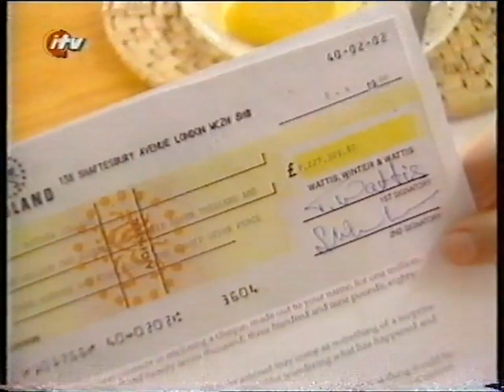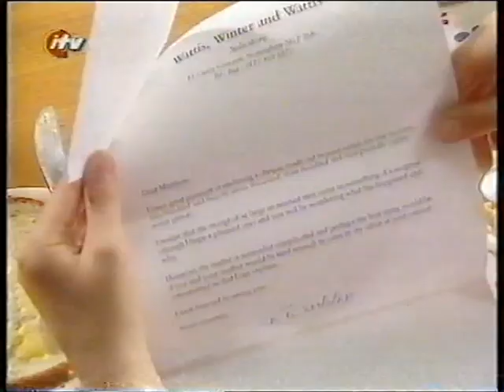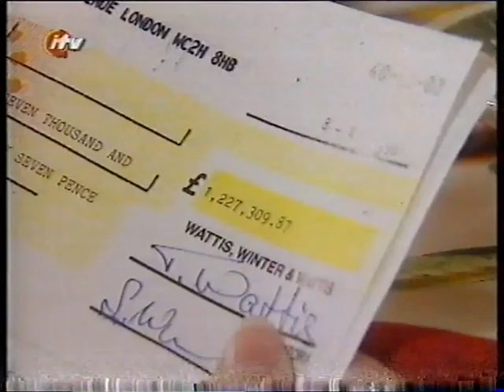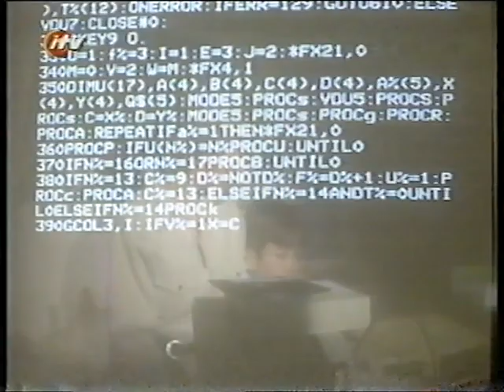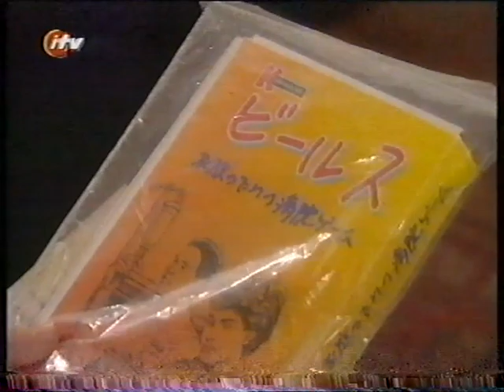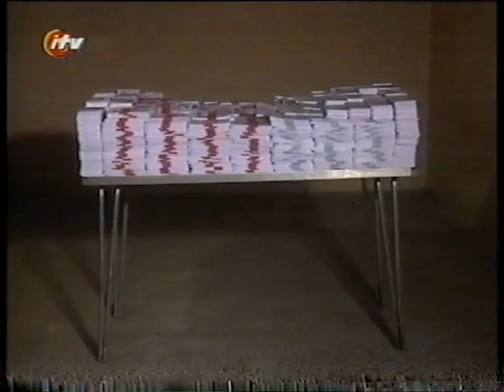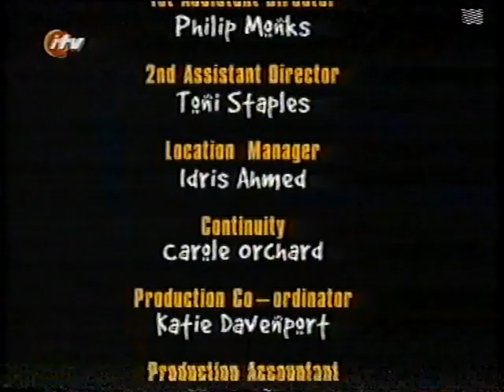Matt's Million Ep1 (1996) - FULL EPISODE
So who remembers Matt's Million? It was a four-part mini-series based on the book by Andrew Norriss which sees a young lad receive a cheque in the post out of the blue for a vast sum of money. Will he use it wisely? Will it change things - and, indeed, him - for better or for worse? More pertinently, can he muster up the courage to tell his penny-pinching mum about his new-found wealth?

This first episode, named Opening the Account, was originally broadcast on Wednesday, 20th November, 1996. It's a very good set-up that quickly gets through the stages of mystery, disbelief, and speculation and establishes right off the bat that, yes, it's real and well-earned, and hadn't he better march off down to his local bank and pay it in? A lot of kids' shows would have gone straight to celebrations and splashing the cash with gay abandon by this point, but I love the fact that everyone here is doing all they can to keep a lid on things, and Matt's overriding feeling seems to be numbness. (Interesting daydream of posh car, throne, and landline in school, though - complete with subservient teacher.) Also worth mentioning is that everyone's well-meaning and friendly, with no sign of anyone seeking to take advantage.

I usually write a bit about the stars of the show if I can, but unfortunately I haven't been able to find out much about them. Peter England, who plays Matt, went on to portray Arnie in Teachers, Ben in Family Affairs, and TC in Casualty, but after that, I've no idea. That's still more than I know about Claire Parfitt, though, whose IMDB only lists a recurring role in Welcome to Orty-Fou back in 2000. (She's not the violinist of the same name.) And just in case any regulars of this channel are wondering, this isn't connected in any way to much of the usual stuff I upload (you either know what I'm getting at there or you don't). Also, we'll gloss over the question of who was still using BBCs and 5.25" floppy disks in 1996, and the fact that asking to see the cash in a pile is basically a direct lift from Brewster's Millions.